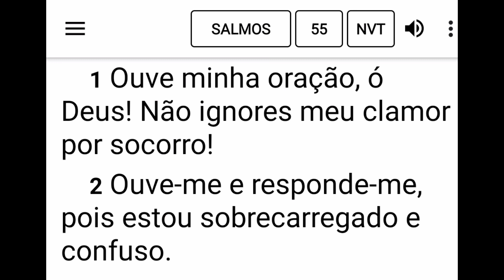Colisão frontal foi registrado no município de Floriana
@canaldojotadantas Um Motorista com suspeita de embriagues é acusado de provocar  colisão frontal entre dois carros em Florania